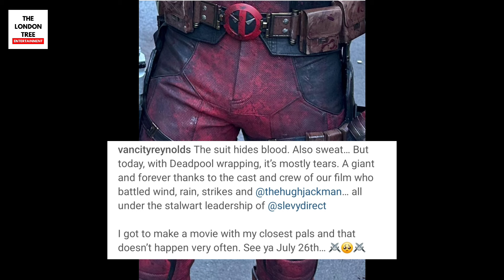Deadpool 3 Confirmed Wrapped Up By Ryan Reynolds, Hugh Jackman, Shawn levy